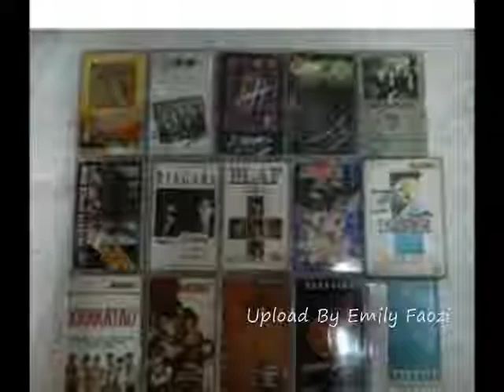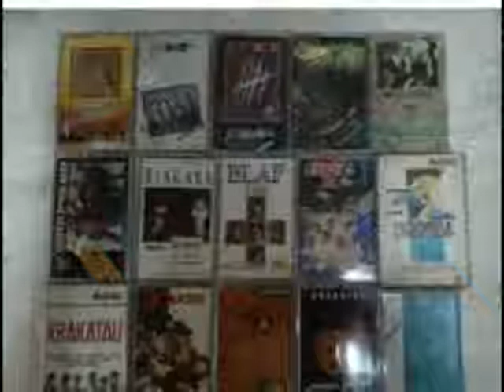Symphony Putri Sigma